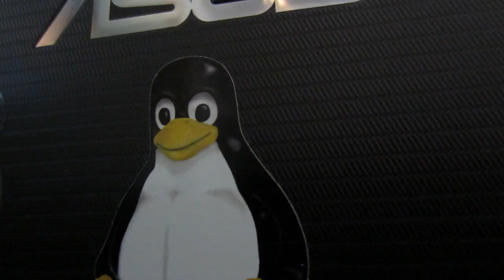INSANE-O-VLOG 045 - I Want to be in the Adventure Builder's Club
Want to get into Stock trading? Sign up with Robinhood and get a free stock Adventure Builder's Club